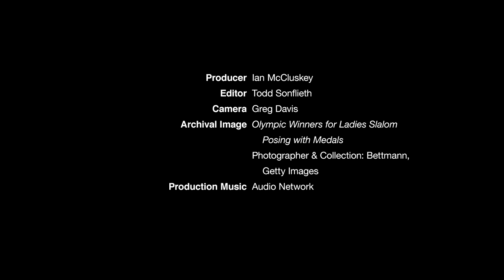Warner Canyon is Oregon’s small-town ski area gem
Meet the volunteers who keep Warner Canyon ski hill running, a one lift hill that’s the winter heart of rural Lakeview, Oregon.